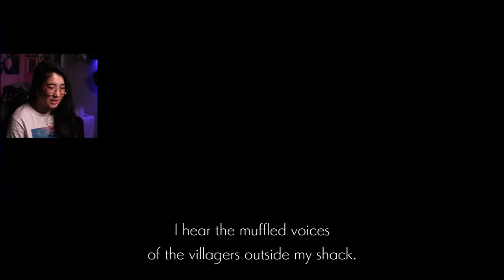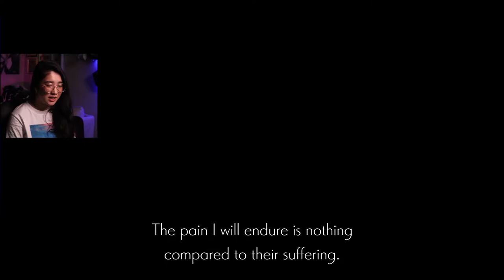WENDY PLAYS: Ender Lilies [2] - Realizing That I SUCK At Metroidvania Games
ENDER LILIES is a dark fantasy 2D action RPG about unraveling the mysteries of a destroyed kingdom. On this sorrowful journey, encounter horrific enemies against whom a moment of inattention could be fatal. Overcome these hardships and seek the truth with the help of fallen knights.

Did you watch the previous episode??